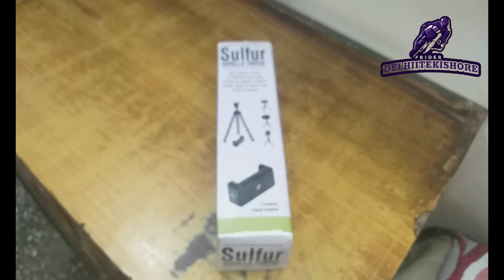SULFUR GORILLA TRIPOD REVIEW II HONEST REVIEW II VLOGGING TRIPOD 📷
THIS TRIPOD COMES WITH REMOTE CONTROL. ITS BUILT QUALITY IS MEDICORE AND YOU CAN USE PHONE, DSLR AND ACTION CAMERA ON IT.

HERE YOU CAN BUY IT

CAMERAS THAT I USE:

GO PRO 10

GO PRO 9

TRIPOD FOR GO PRO:

6. (WITH BLUETOOTH)

MOBILE HOLDERS WITH CHARGING:

3. (WITHOUT CHARGING)
4. (WITHOUT CHARGING)